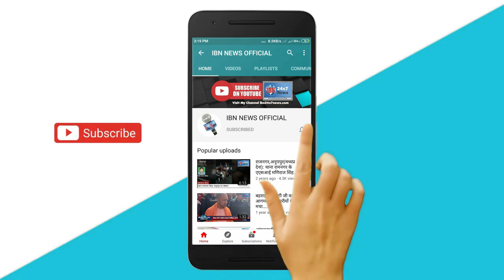अंतर्राष्ट्रीय योग दिवस के अवसर पर सामूहिक योग सत्र का आयोजन किया गया